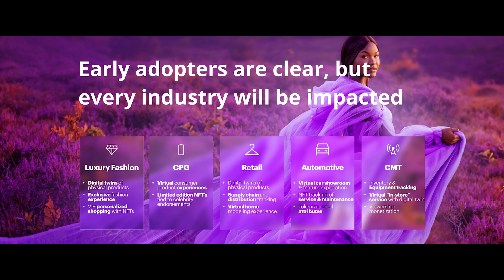Bringing immersive metaverse experiences to life with web3 technology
CRM enabled by intelligent data will power rich immersive experiences across the consumer metaverse. See an example of how Accenture and Salesforce teamed up to use web3 technology to bring these rich experiences to life across the entire customer journey.
Download the Accenture Foresight app from the App store or Google Play